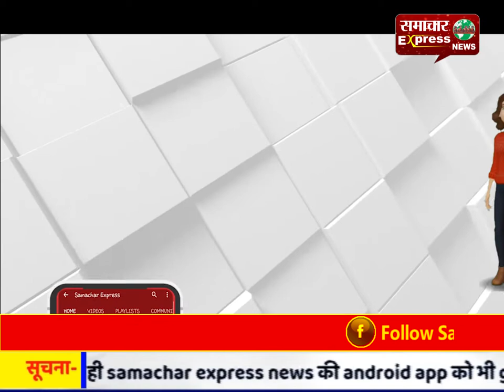पराली जलाने पर 29 किसानों पर 1,12000 का जुर्माना, 6 पर एफआईआर